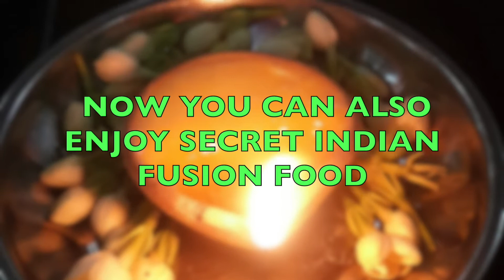Secret Indian Fusion Food. Now you can go Indian Style anywhere around the Globe!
Secret Indian Fusion Food is an exotic way to eat Indian Food in style. All you need in a little imagination and some shopping for the necessary items. Surprisingly, not many people know that bread, jam and salad can go very well with exotic and tasty Indian cuisine such as panayaram, tosai, pirandai podi, thutulam podi and opputhu. Creating a fusion using these delightful dishes can help form a burst of fascinating colours and unique tastes. Now every meal can go Indian style!

Most of the items shown in this pleasant video are organic in nature. The blue flower used in this video is also known as Krishna flower/butterfly pea (Clitora ternatea). The flower is also known by the names such as Aparajita/Shankhpusp/Conch Flowers and various other names. In fact Krishna flower/Clitora ternatea is the true inspiration in the making of this video. To Indians, this flower has the colour of Lord Krishna, the Indian God associated  to the protection of all living things. Devotees offer this flower to Goddess Durga, Lord Vishnu , Krishna and especially Lord Shiva who is the supreme Lord (Nilakanda), the one with blue throat who is also believed to be the saviour of human kind from the most deadly poison. The flower is believed to have the power to remove , toxins, impurities and ward diseases off the human body.

Thus, even to this day, with Lord Shiva and Vishnu in my heart and soul, I have the habit of placing a pinch of the bluish flower petal on the tip of my tongue as an aid to keep germs off and to help upkeep the immune system in my body!

The description below is for those who are not familiar with some of the ingredients used in the video.
1. pirandai - devils backbone/adamant creeper/veldt grape. A plant famous for its medicinal properties. A very good plant-based food for bone-health and to increase immunity and can be consumed as another way to build up our body immunity during these difficult Covid times.
2. Thutulam plant - this plant is another plant famed for its medicinal property. Good for bone health and building immunity as well. An excellent mucus remover especially when cooked and eaten in pure ghee.
3. Fennel fronds - Thought fennel seeds are used widely around the world , the leaves are not as popular. only selected people seem to be enjoying the benefits of these delightful fronds.
4. Beetroot - Beetroot is an extremely versatile tuber used around the world. However, I like beetroot raw in my salads as a way to increase my body immunity! Beetroot has immune boosting vitamins and minerals which is a needed thing during this difficult time.

Explore Indian food for its taste, mystery, and secret immune building traits!
VSK